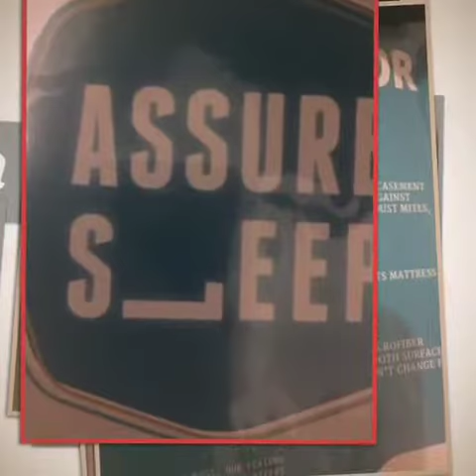Assure asleep crib bed bug encasement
Liking this bed bug cover I got for my girls crib. It's soft breathable  and you can't tell it's on the bed under the sheet because of that. Ribbed and cozy when you feel the fabric itself.

Zipper is completely encased too and not showing at all. Great design.